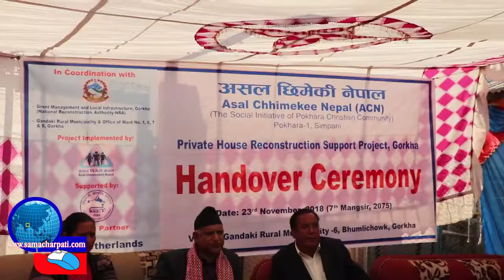२०७२ सालको महाभूकम्पले बनाएको घाउमा यसरी लगाइयो मल्हम ! गोरखाका गाउलेले यसरी भुल्दैछन् पिडा